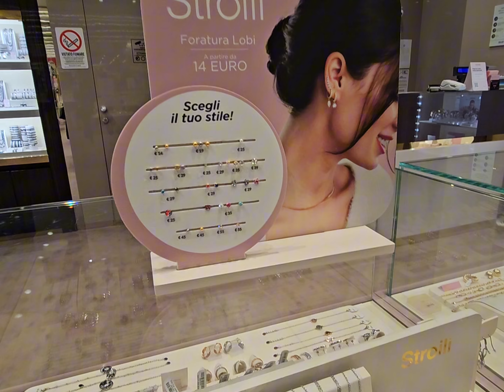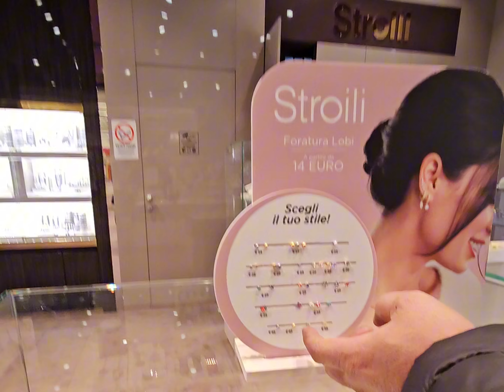ইটালিতে🇮🇹 আমাদের ছোট্ট ৩বছরের মারিয়ামের কান ফোঁড়ালাম।এখানে স্বর্ণ ও হীরা জুয়েলারির দাম কেমন?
ইটালিতে আমাদের ছোট্ট তিন বছরের মারিয়ামের কান বিনদালাম।এখানে স্বর্ণ ও হীরা জুয়েলারির দাম কেমন?
আমাদের ছোট তিন বছরের মারিয়ামের ইটালিতে কান বিন দিয়ে দিলাম। আমরা যখন বাবুকে নিয়ে কান বিদাতে গেলাম এই জুয়েলারি দোকানে, তখন আমি আর বাবুর বাবা দুজনে অনেক বেশি টেনশন এ ছিলাম। কারণ কান বিদ্যালয়ে তো বাবু অনেক বেশি ব্যথা পাবে তাই। কিন্তু ইটালিয়ান এই আপুটি এত সুন্দর করে বাবুর কামি দিয়ে দিল যে বাবু একটুও ব্যাথা পায়নি আলহামদুলিল্লাহ।
ইতালিতে স্বর্ণের দাম কেমন ইটালিতে হীরার জিনিসপত্রের দাম কেমন ইটালিতে মুক্তার জিনিসপত্রের দাম কেমন রিয়াল মুক্তা পাওয়া যায়। ইটালিতে বাচ্চাদের কান বিন্দানো হয়।ইটালিতে ছোট বাচ্চাদের কিভাবে কান বিন্দানো হয়। আজ আমাদের ছোট্ট তিন বছরের মারিয়ামের কান বিদলা ইতালীতে। ইটালিতে কিভাবে ছোট বাচ্চাদের গান বিদ্যা জুয়েলারি দোকানে।